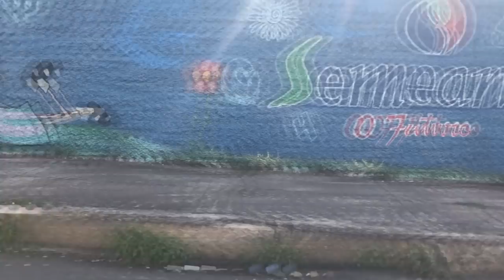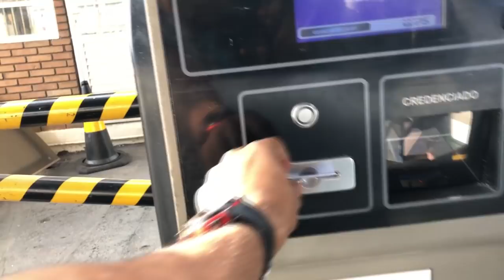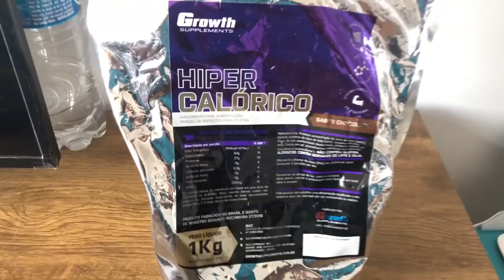GANHAR PESO RÁPIDO | VICTOR LELIS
(CUPOM: LELIS)